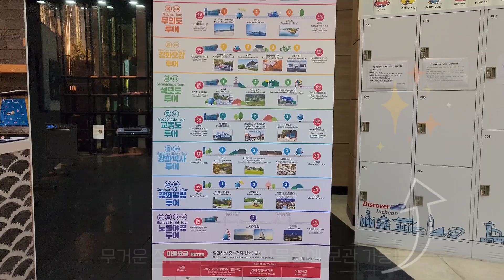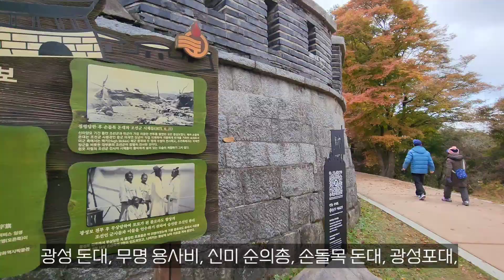인천시ㅣ안전하고 편리하게 인천을 즐기는 방법 - 인천시티투어ㅣ#2023인천미디어크리에이터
📍 인천미디어크리에이터단 김혜진님의 11월 활동 영상입니다.

안녕하세요. 인천미디어크리에이터단 하늘별향기입니다.
오늘은 인천시티투어 테마형 노선 중 강화오감투어 노선으로 당일여행을 떠납니다~

인천시티투어는 다양한 코스가 있어 참 좋습니다.

♡ 강화오감투어 : 금요일마다 매주 1회 운영
약 8시간(9:30~17:30)

강화 씨사이드 리조트, 금풍 양조장, 광성보, 강화 사자발 약쑥 체험까지~
강화도를 보고 느끼고 특별한 체험을 할 수 있었던 하루!
여러분도 인천시티투어 ‘강화오감투어’로 강화를 오감으로 즐겨보세요~